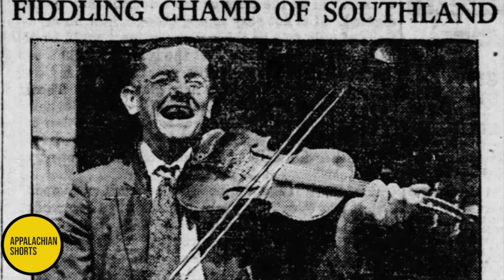Mountain Soul: The Music of Appalachia